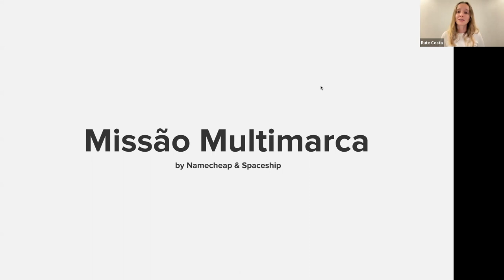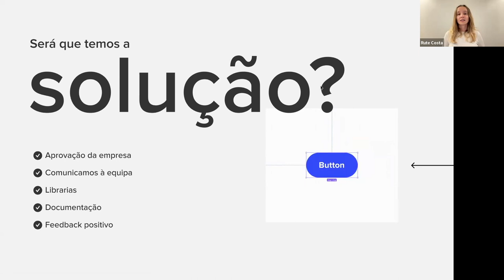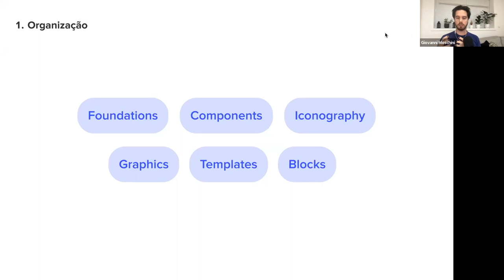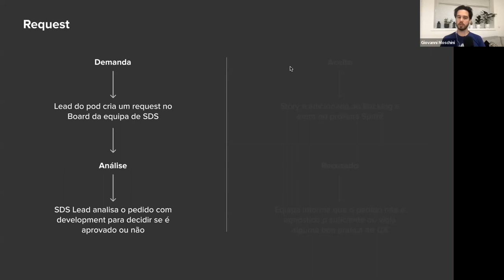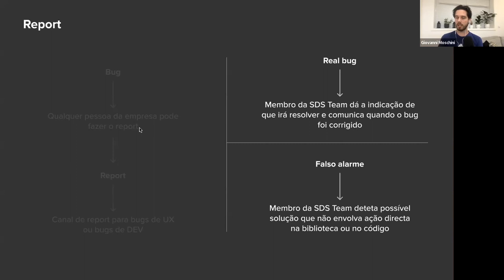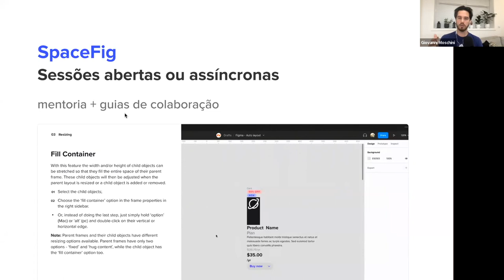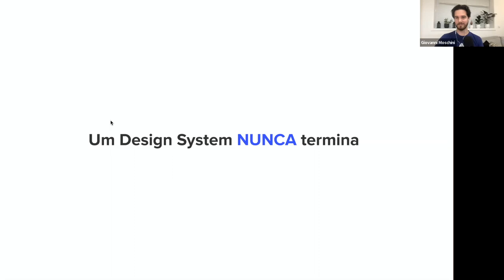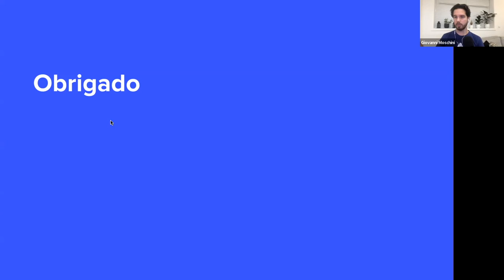Os design systems multimarca com a Namecheap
A Rute Costa da Oyster (ex-Lead Designer-Design System na Namecheap) e o Giovanni Moschini, UX Lead Designer da Namecheap, juntaram-se à décima sétima sessão dos “Design Systems tratados por tu”, moderada pelo Ruben Ferreira Duarte, onde partilharam algumas das aprendizagens da equipa no campo dos design systems multimarca.